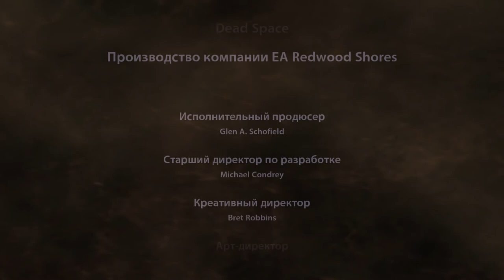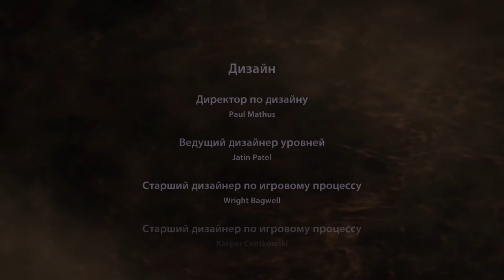Про что был Dead Space Часть 2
Подробно-краткий пересказ игры Dead Space

Музыка в видео:
Dead Space OST - Dead Space Theme
Dead Space OST - Welcome Aboard the U.S.G. Ishimura
Dead Space OST - Nicoles Farewell
Dead Space OST - Entering Zero-G
Dead Space OST - Plasma Cutters Are Your Friend